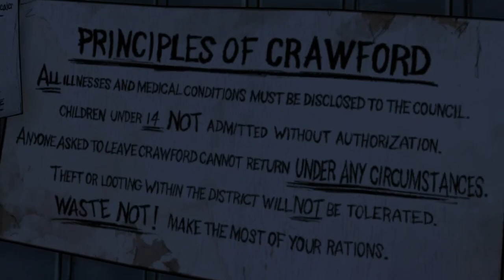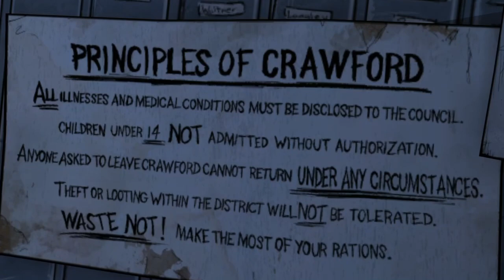The Walking Dead Season 1 - PC Gameplay Full Walkthrough Part 7 (No Commentary)